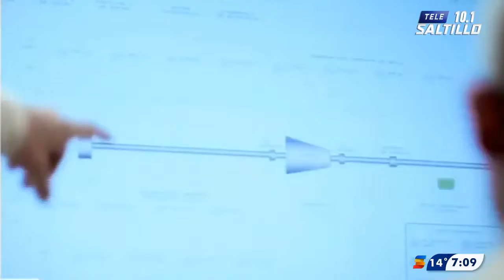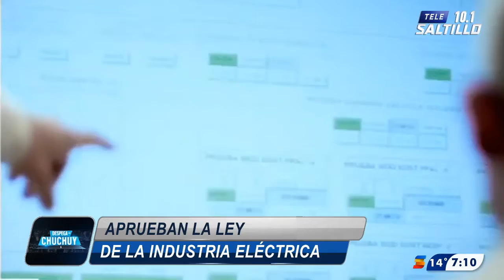Avalan en lo general la Reforma a la Ley de la Industria Eléctrica